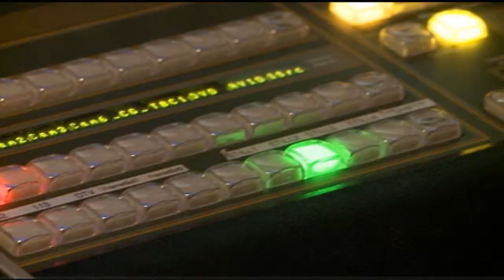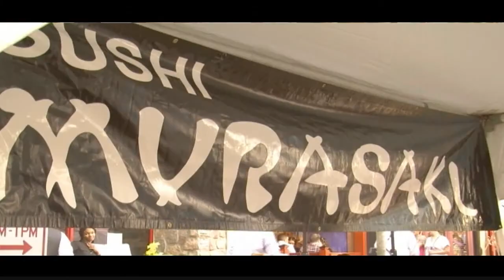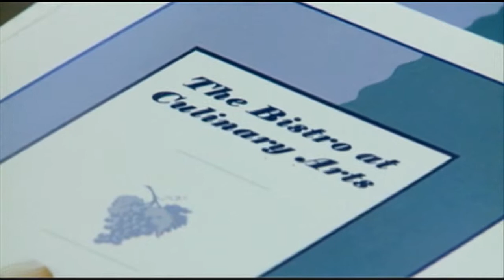Television/Video/Web: Studio Production_Sweet Carolina_Lee_Campbell_ Bob Jones University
Television/Video/Web: Studio Production
Sweet Carolina
Lee Campbell
Bob Jones University